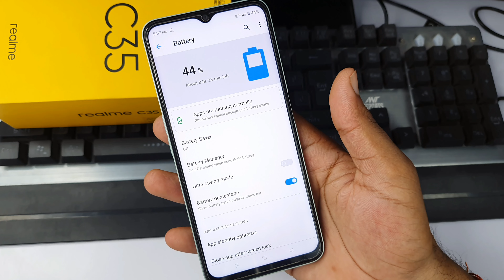Realme c35 battery percentage setting | realme c35 me battery percentage show kaise kare